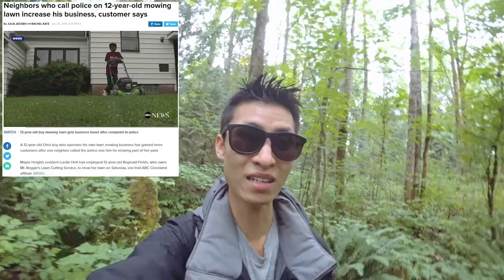Calling The Police On Kid’s Lawn Mowing Work and Toys R US Canada Plus Sweatcoin Error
Vlog Topics:
-Story about a kid that runs a lawn mowing business while accidentally cutting some grass further into a non customer’s property which resulted in the police being contacted.
-Toys R US Canada under new Canadian ownership and about togging through a makeover
-Infrared Video of birds in a forest